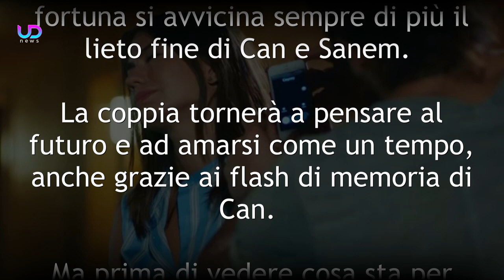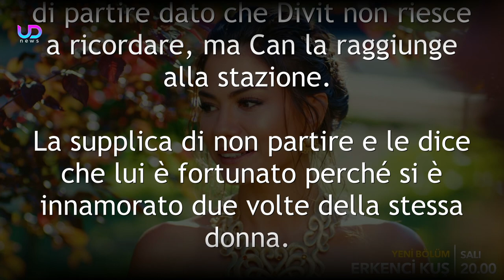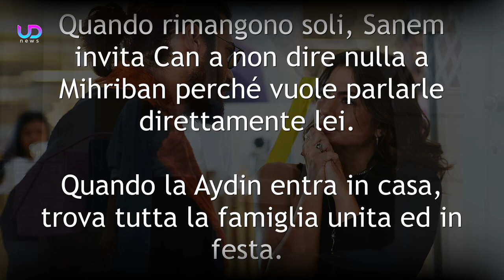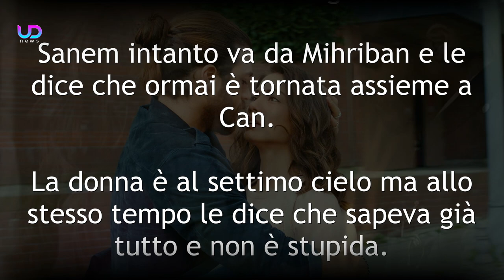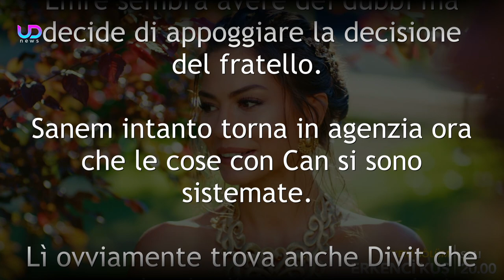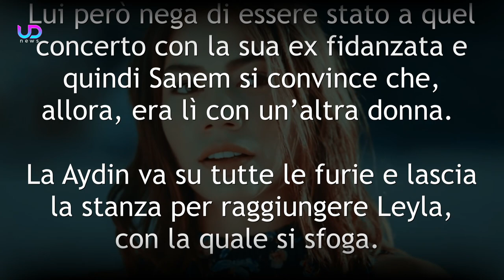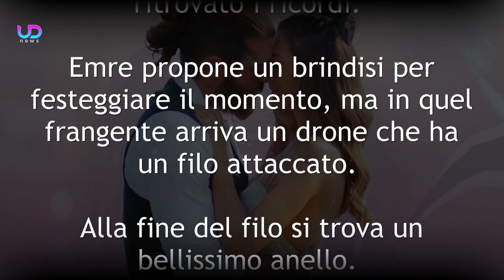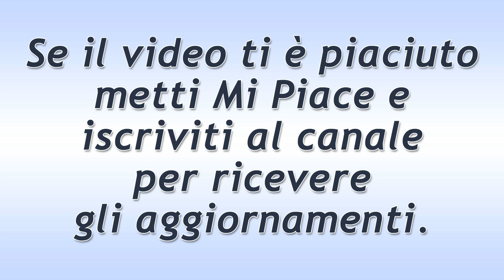DayDreamer Anticipazioni, Puntate 24-28 Maggio 2021: La Proposta di Matrimonio di Can!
Anticipazioni DayDreamer, trama puntate dal 24 al 28 maggio 2021: Can torna a riacquistare tutti i suoi ricordi e capisce di amare nuovamente Sanem. Quindi riprende da dove aveva interrotto con una proposta di matrimonio...

DayDreamer sta per finire e per fortuna si avvicina sempre di più il lieto fine di Can e Sanem. La coppia tornerà a pensare al futuro e ad amarsi come un tempo, anche grazie ai flash di memoria di Can.

Ecco cosa sta per succedere nella prossime puntate della soap opera turca Daydreamer - Le Ali Del Sogno.